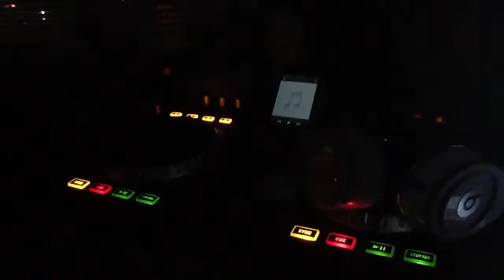Bay naooooo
Thanks To Pe Xu